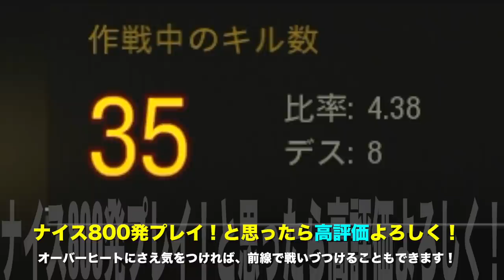【CoD:BO4】異次元！弾数８００発の『炎SMG』がマジでヤバすぎるwwww【ハセシン】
Twitterではこのアカウントのみを使用しています！
サブアカウントなどは作成していません！

久しぶりに弾数800発武器を使ってみましたが、やっぱりヤバかったですwwww

オーバーヒートにさえ気を付けたら、800発撃ち続けることができるのはマジで異次元すぎる...。

▼DXRacerストア｜Rush Gamingコラボチェアがあります！